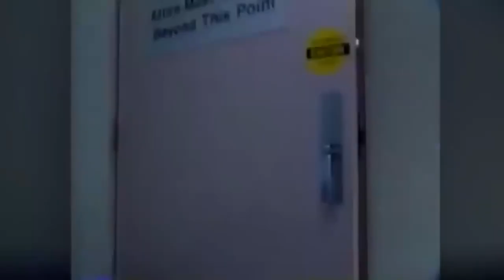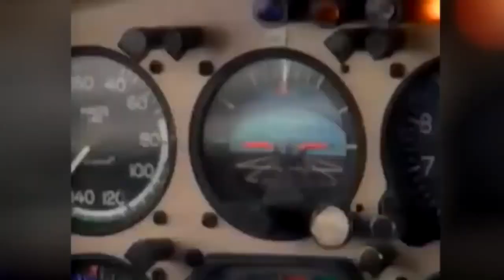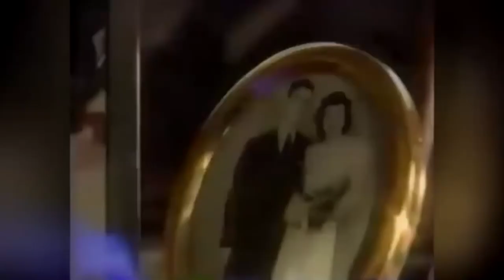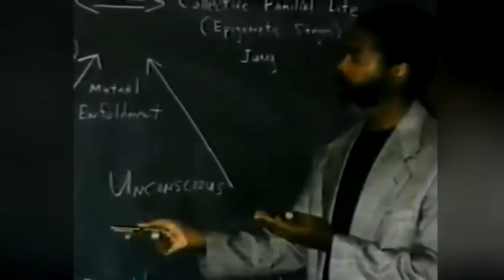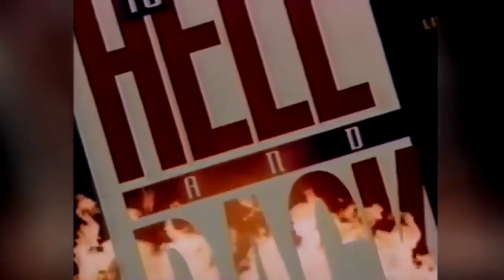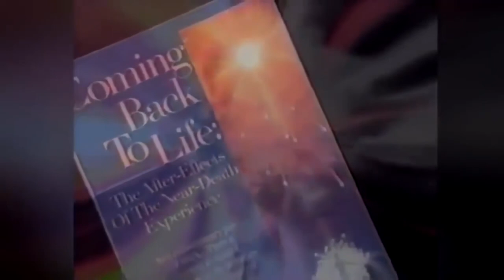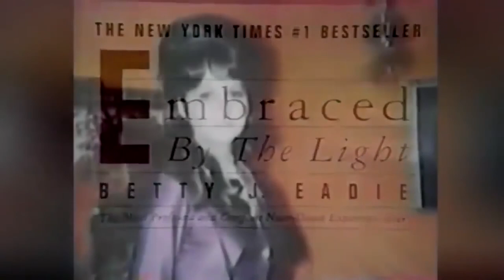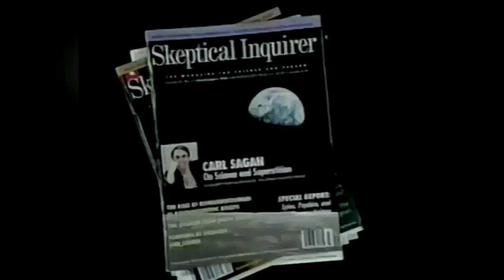Near Death Experience, Documentary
NDE, Documentary

We recommend this book from Amazon. The Wisdom of Near Death Experiences: How Understanding NDE's Can Help Us to Live More Fully.

The World of NDE 4.0: Let the Journey Begin

The Big Book of Near-Death Experiences: The Ultimate Guide to the NDE and its Aftereffects

Imagine Heaven: Near-Death Experiences, God's Promises, and the Exhilarating Future That Awaits You

Beyond Death: The Best Evidence for the Survival of Human Consciousness
by Sharon Hewitt Rawlette

Evidence of the Afterlife: The Science of Near-Death Experiences
by HarperCollins